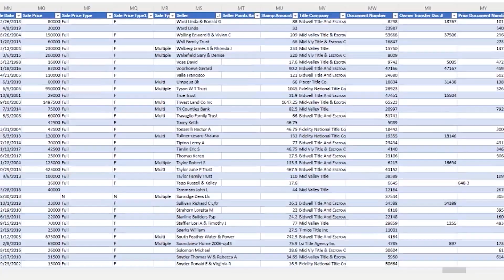Build Wealth With Land Deal Funding: Using OPM For Maximum Profits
How can land deal funding help you make money without spending a single penny? In this episode, Steven Jack Butala and Jill K DeWit reveal how to build wealth by leveraging other people’s money (OPM). Learn the top strategies for funding land and house flips without using your own capital, avoid common pitfalls, and maximize your profits through smart partnerships. Whether you’re new to real estate or an experienced investor, this episode walks you through the exact steps to scale your business, grow your bank account, and achieve financial freedom through effective land deal funding.

KEY TOPICS:
Intro (00:00)

Purchase Agreement (01:25)
Each day on the show, we answer a question from our Land Academy member

Land Deal Agreement (05:46)
Our topic is land deal funding by the numbers. How much money can you make?

Dynamic Personality (09:20)
“That’s great, Jack. It sounds easy and peaches and cream

🟢 ABOUT US 🟢

1. Identify a rural market where there is a lot of unwanted land.
2. Contact the owners of the property and purchase it for next to nothing.
3. Sell it on the internet for more than you paid.